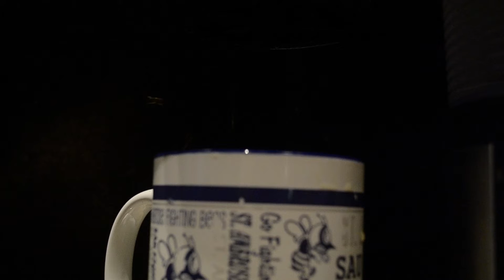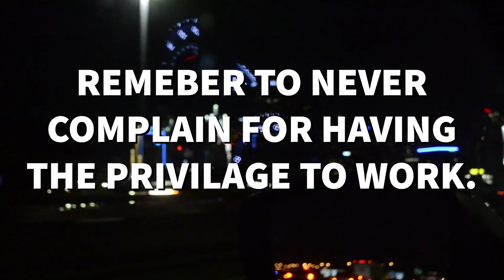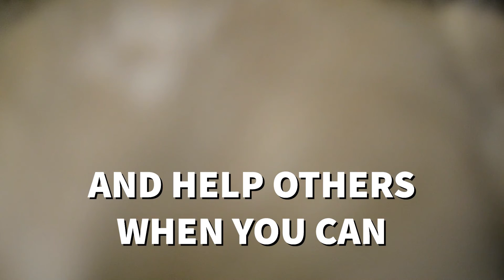Work is a Privilege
I've been guilty of saying that "work gets in the way of my life sometimes."

It's important to remember that having the ability to work is often a privilege and it shouldn't be taken for granted.